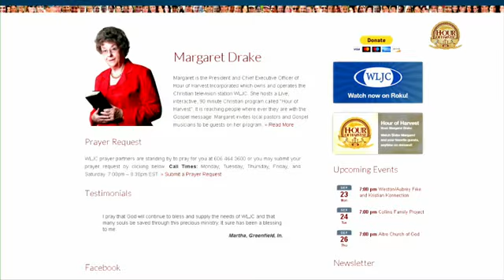4-13-20 Hour of Harvest featuring Margaret Drake with guest host Alan & Robin Rattliff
Hour of Harvest featuring Margaret Drake with guest host Alan & Robin Rattliff